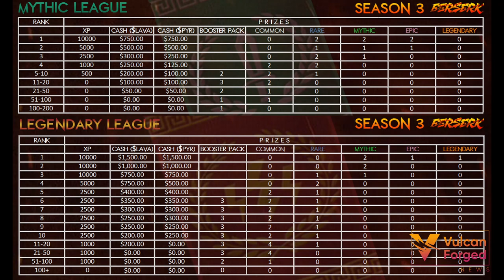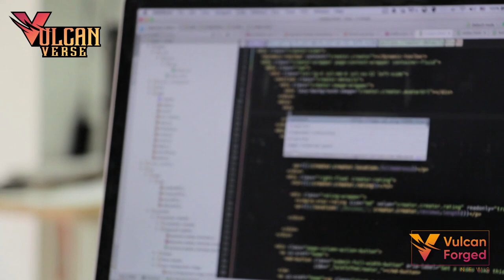Vulcan Forged News - Exclusive Updates - 03/03/2023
In this week’s Vulcan Forged News:

*Exclusive first look at VulcanStudios new branding
*OFID gets a sneaky look at VulcanVerse design work
*Berserk S3 prizes and Game of the Week
*VulCon3 ticket holders get Double XP